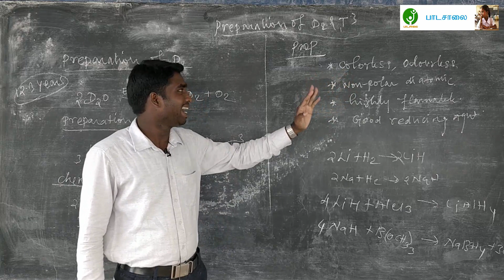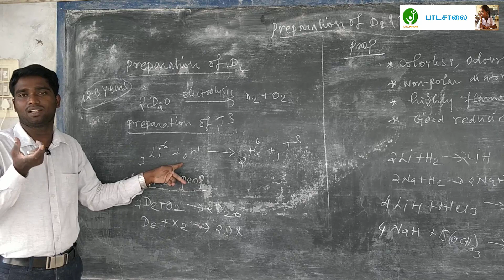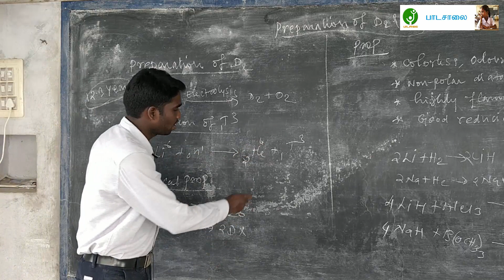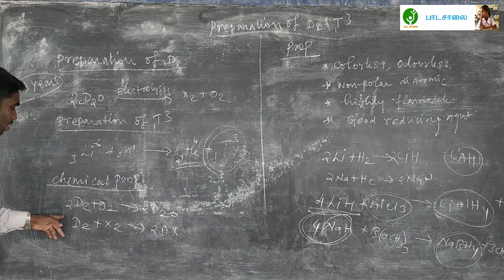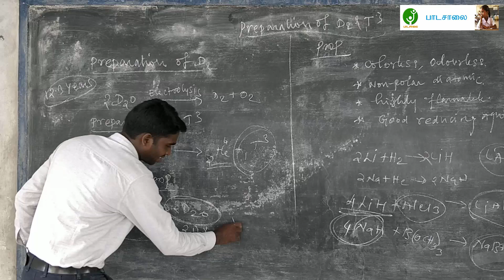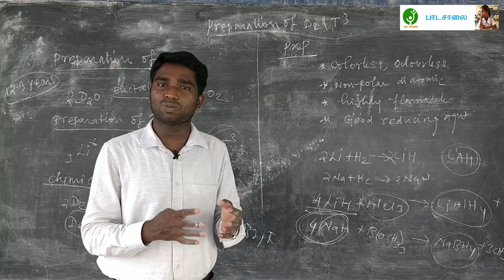11th Chemistry Unit 4 - Part 9 - Tamilnadu State Board Schools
11th Chemistry Unit 4 - Part 9 - Tamilnadu State Board Schools
Thanks to Mr. A. Moorthy, NEET Trainer, Chennai